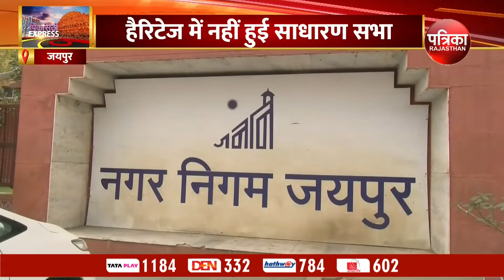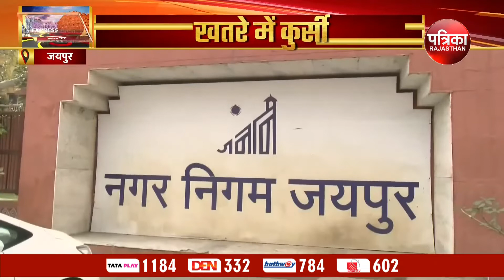खतरे में कुर्सी, होगी कार्रवाई